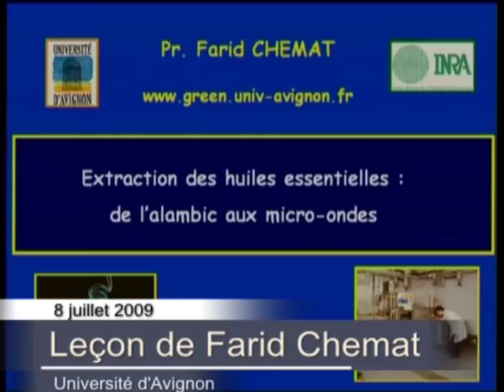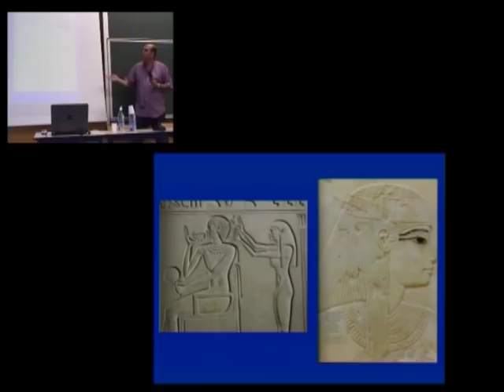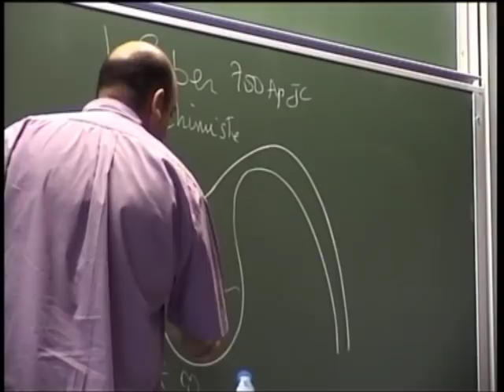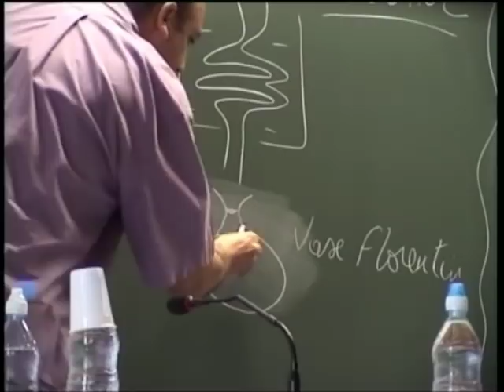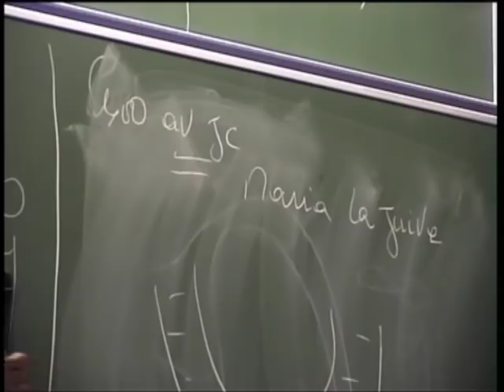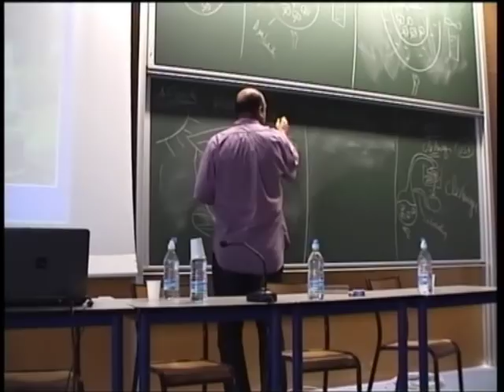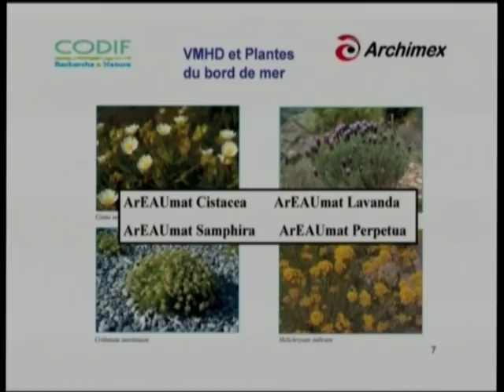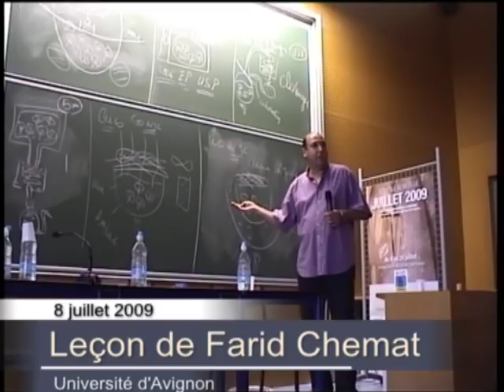Leçon de Farid Chemat - 2009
8 juillet 2009 - De nos jours, il est devenu difficile de trouver un procédé de fabrication dans l'industrie aromatique, cosmétique, pharmaceutique ou agroalimentaire qui, directement ou indirectement, n'utilise pas l'extraction. La recherche dans ce domaine ne cesse de croître pour découvrir de nouveaux procédés plus efficaces en terme de réduction de temps, de rendement et de sélectivité, contribuant à une chimie "verte" et "écologique" qui utilise moins de solvant, consomme moins d'énergie, diminue les rejets et respecte l'environnement.